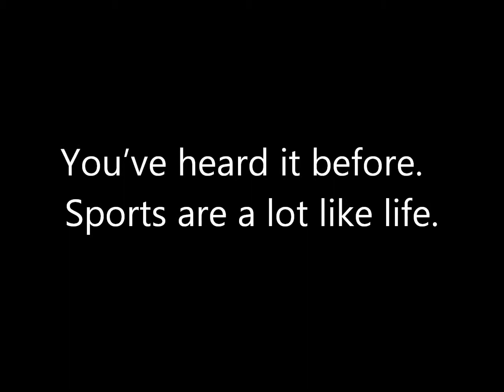2015 Beautiful Faces Co-Ed Adult Hockey Weekend - Ad 4